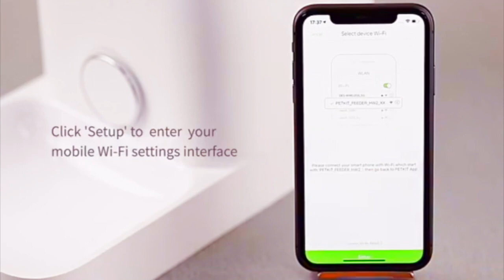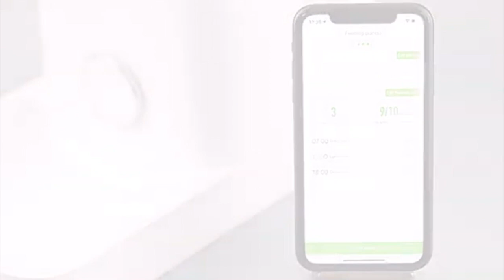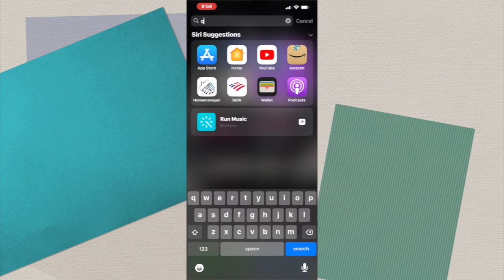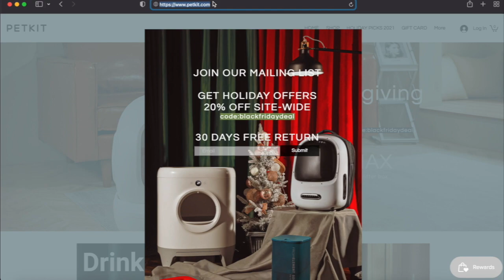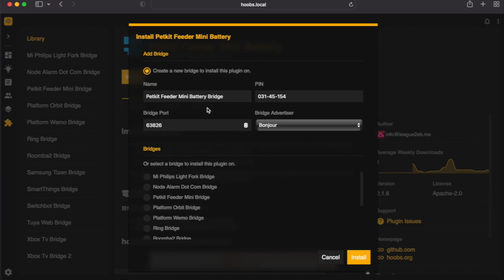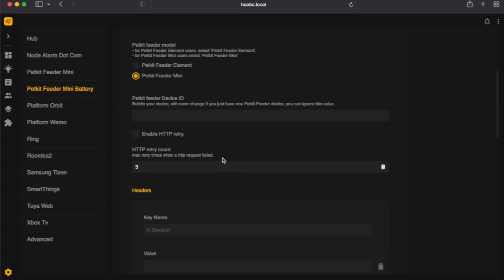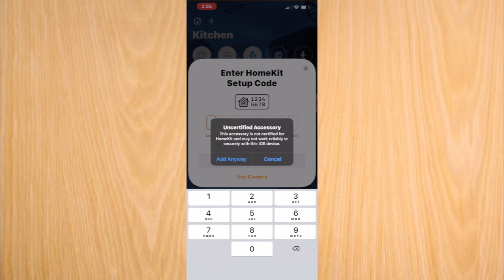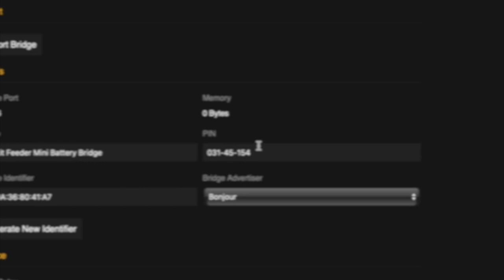HOMEKIT PETKIT FEEDER HD 720p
HOW TO ADD A PET FEEDER TO HOMEKIT USING HOOBS